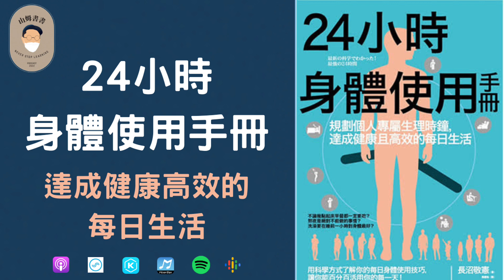「24小時身體使用手冊」－達成健康高效的每日生活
人體的活動🏃🏻多數都受到體內時鐘的影響🕙，
當體內時鐘有問題我們的身體就會變差還會生病😷。
這本書會用科學的👨🏻‍🔬方式告訴你如何有效的運用你的一天✅。

開頭簡介及身體的另一個時間（00:00-03:25）
美好的早晨時光（03:26-08:27）
中午的飲食休息及微笑的好處（08:28-13:54）
晚餐時間及如何提升睡眠品質（13:55-18:41）
減肥的小撇步及甜點、宵夜的危害（18:42-25:39）
壓力的影響（25:40-27:45）
總複習、心得（27:46-31:28）

更多山姆書書的其他平台